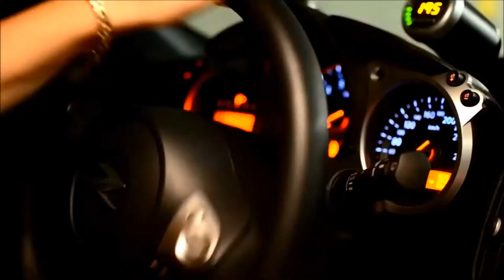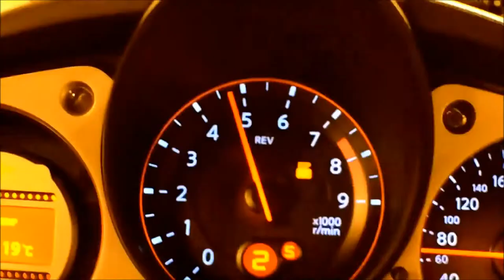The Motans-Jackpot(BeatBreacker Video Edit)